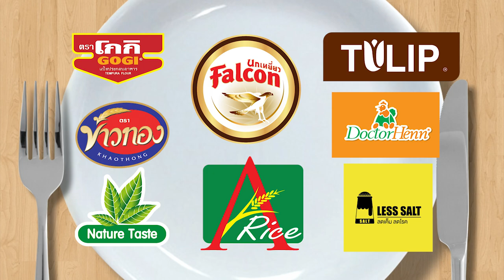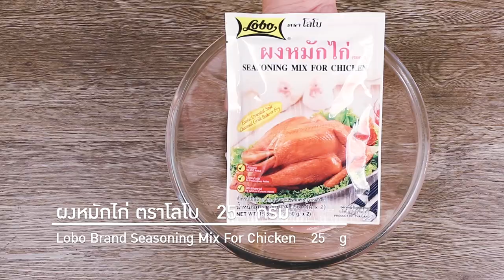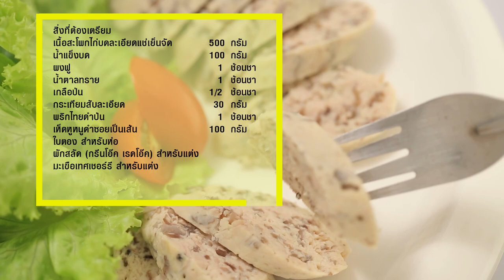"ตั๊ก ศิริพร" โดน "อ.ยิ่งศักดิ์"คอมเม้นท์บ้าง จะเป็นอย่างไร? l กินได้ก็กิน l Uncut Ver. l EP. 67